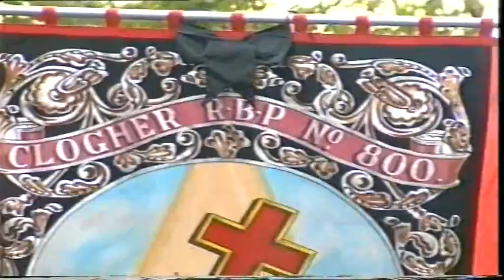Murley Silver Band @ The 1996 Black Saturday Demonstration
Murley Silver Band parading at the Last Saturday in August Royal Black Demonstration in Portadown on Saturday 31st August 1996 playing the Voice Of The Guns march.